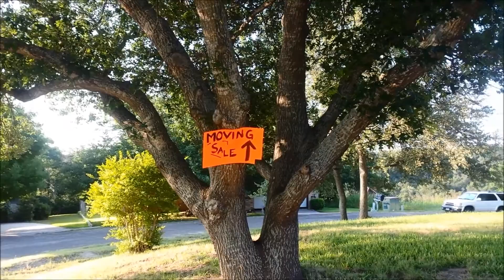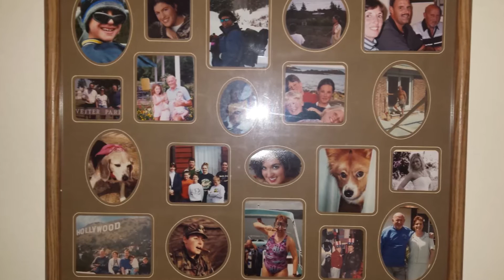Belton Texas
Preparing for the Sale